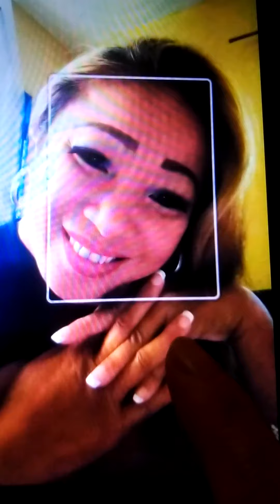I always wanted to be the character of photo hunt at the pool hall.lol!